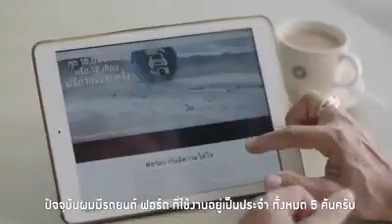FordFamily ครอบครัวคุณประจวบ 20 ปีที่ดูแลไม่เคยห่าง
FordFamily ครอบครัวคุณประจวบ เผือกนวม จากเชียงใหม่ ไว้วางใจใช้รถฟอร์ดถึง 5 คัน และให้เราดูแลสมาชิกทุกคนในครอบครัวมายาวนานกว่า 20 ปี เพราะฟอร์ดมอบความปลอดภัยและการดูแลอย่างใกล้ชิด
เรียกได้ว่าเป็นเพื่อนสนิทที่คอยอยู่เคียงข้างในทุกสถานการณ์ของชีวิต แม้ในเวลาที่ต้องเว้นระยะห่างทางสังคม

ฟอร์ดการันตีความใส่ใจ เพียงแค่ยกสายแจ้งหรือช่องทางออนไลน์ของ ศูนย์บริการฟอร์ดสุรินทร์ ทีมงานบริการหลังการขายก็พร้อมออกไปให้บริการถึงที่บ้าน
- บริการรับ-ส่งรถ เพื่อนำเข้ารับบริการ ถึงบ้าน (𝗣𝗶𝗰𝗸𝘂𝗽 𝗮𝗻𝗱 𝗗𝗲𝗹𝗶𝘃𝗲𝗿𝘆)
- รถให้บริการเคลื่อนที่ (𝗠𝗼𝗯𝗶𝗹𝗲 𝗦𝗲𝗿𝘃𝗶𝗰𝗲)

ดูรายละเอียดเงื่อนไขการใช้บริการ หรือ การรับประกัน

แผนที่ ทั้ง 2 สาขาจ้า